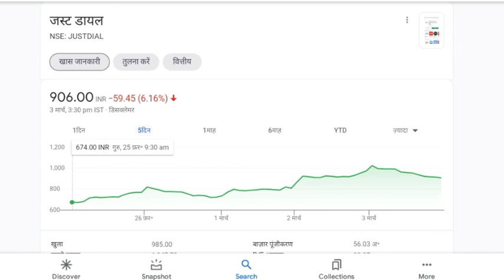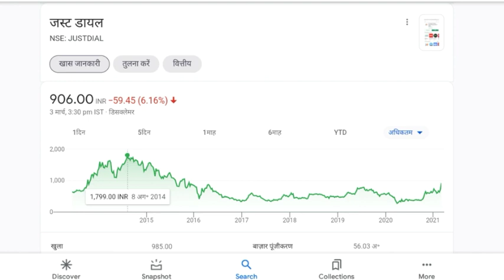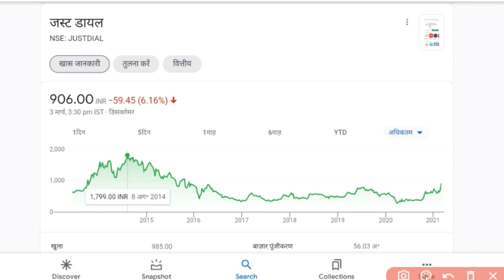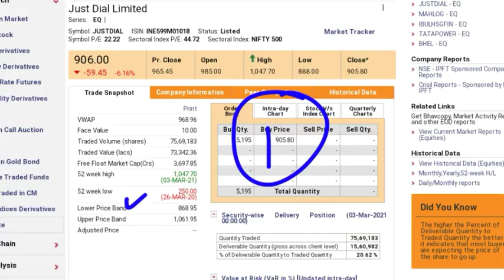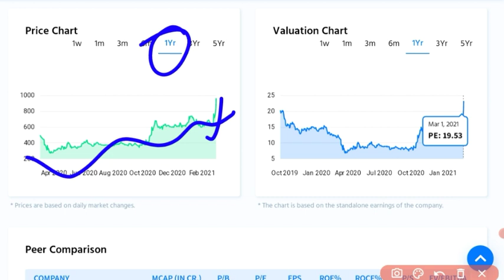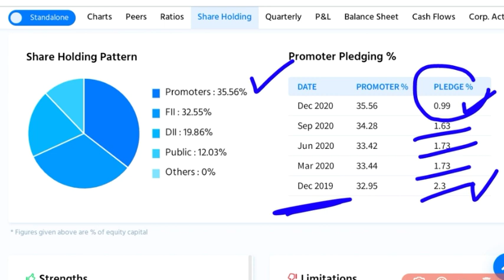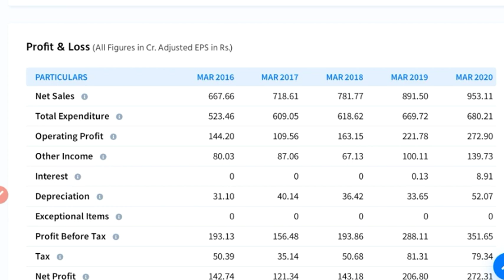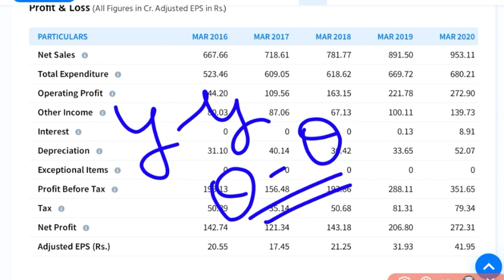STOCK MARKET BREAKING NEWS ● JUST DIAL SHARE PRICE ● JUST DIAL SHARE LATEST NEWS ● NIFTY ● SENSEX ●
Just Dial share latest news
Just Dial share analysis
Just Dial stock price

you can also get information about these suggested topics and stocks :

sanjiv bhasin stockto trade intraday tomorrow​​​​​​
penny stocks​​​​​​
nse india
nse india server
nse india server crash
nse india crash
nse india news
indian share market news
india share market latest news
stock market crash news
stock market news currently

GDP latest news
GDP of India
GDP stock market news
GDP latest update